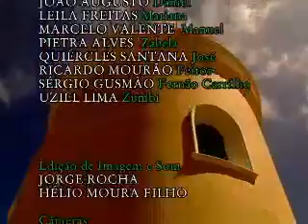dos grilhoes ao quilombo